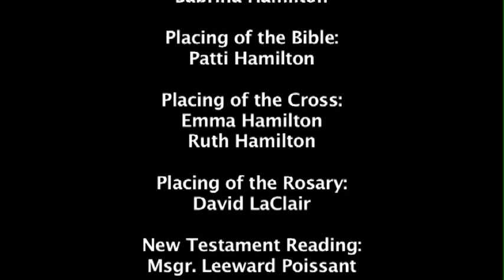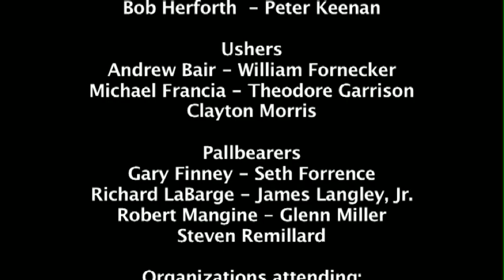Chip Hamilton.mov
One Year Has Passed.